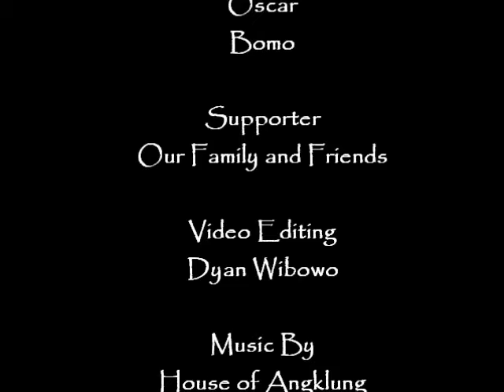Photos-House of Angklung Performed at University of Pittsburgh, 2011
STARRING: Tricia (Conductor & Arranger), Maya Utomo (Singer), Putri Avps (Singer), Anton (Gendang Player), Erwin (Bassist), Sapto (Drummer), Wina (Gambang Player)

Angklung Artists: Anna,Aty,Dyan, Diana,Dwitra, Dona,Ita,Linda,Nina,Pinky,Rini,Syarifah,Uppy,Wanty,Wita,Yani